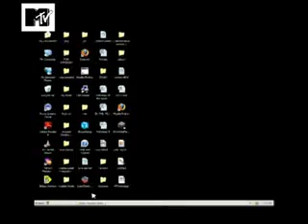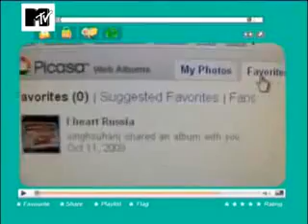MTV What the Hack! Season 1 Episode 5 Ankit Fadia VJ Jose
Episode 5 of MTV What the Hack! Season 1 hosted by Ankit Fadia and VJ Jose. Learn cool tips, tricks, tweaks and shortcuts related to computers, internet, technology.